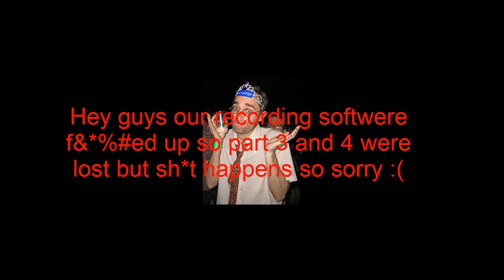Minecraft 1x1x1 Survival Multiplayer part 3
If you did not watch the start of the video our recording software screwed and we lost the original part 3 and 4, this is part 5 but you did not miss much because all we had done is expanded our and started a wheat field. Make sure you leave a comment because we enjoy your feedback.